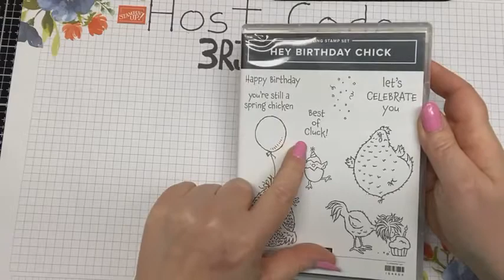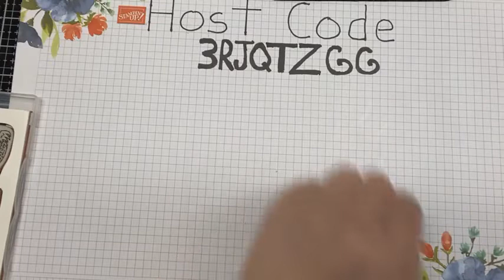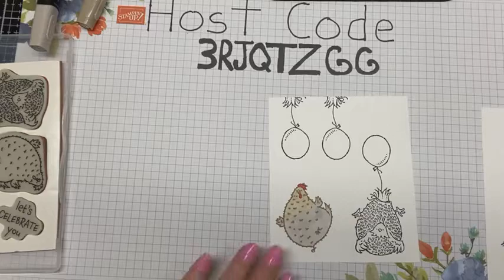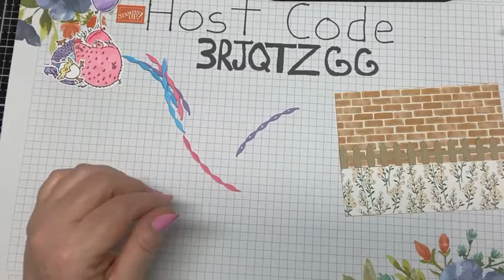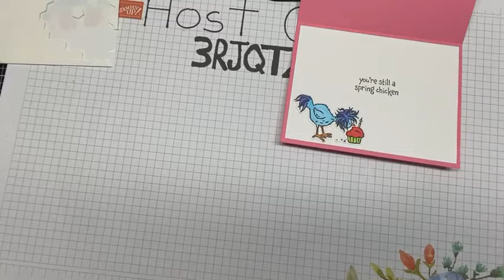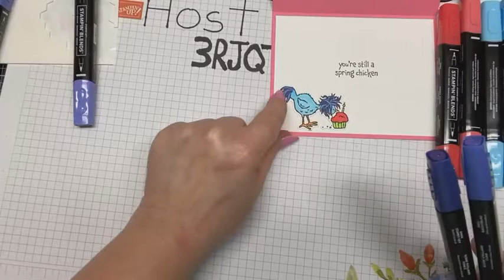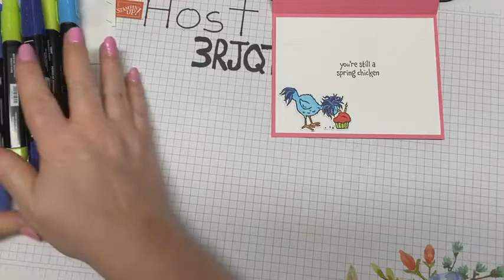A Stampin' Up! Product I'll Miss the Most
Saying goodbye to one of my favorites! Get this stamp set and dies for over 1/2 off but hurry because it won’t last long!

Join me every Tuesday at 7:00 pm Eastern Time on my Facebook page for a live crafting demo.

You will need a piece of Polished Pink cut 5 1/2 by 8 1/2 fold at 4 1/4.
You will need a piece of Bloom Where You're Planted cut 5 1/4 by 4
You will need a piece of Heart & Home cut 5 1/4 by 1 1/2
You will need a piece of Basic White cut 5 1/4 by 4

When you shop with me I will send you a homemade thank you card and a gift just for shopping with me. If your order is under $150 please use my current host code 3RJQTZGG. I keep track of what you buy and spend with me and I will give away products to my valued customers and you do not need to join any clubs or keep track of any cards or points when you shop with me. I appreciate all of my customers. *Valid to US address only*

I love getting a discount on all my craft supplies! Would you love to get a discount too? It’s easy to do. Just join my team for $99 to start and you can choose $125 of product from the current Stampin” Up!

Product List:
Hey Birthday Chick Bundle (English) [158631] $43.00
Bloom Where You're Planted 12" X 12" (30.5 X 30.5 Cm) Designer Series Paper [155696] $11.50
Heart & Home 12" X 12" (30.5 X 30.5 Cm) Designer Series Paper [157928] $11.50
Basic White 8 1/2" X 11" Cardstock [159276] $9.75
Crumb Cake 8-1/2" X 11" Cardstock [120953] $8.75
Basic Black 8-1/2" X 11" Cardstock [121045] $8.75
Polished Pink 8 1/2" X 11" Cardstock [155710] $8.75
Granny Apple Green Stampin' Blends Combo Pack [154885] $9.00
Multipurpose Liquid Glue [110755] $4.00
Stampin' Seal [152813] $8.00
Clear Wink Of Stella Glitter Brush [141897] $8.00
Stampin' Cut & Emboss Machine [149653] $120.00
Paper Snips [103579] $10.00
Take Your Pick [144107] $10.00
Silicone Craft Sheet [127853] $6.00
Stampin' Dimensionals [104430] $4.00
See less